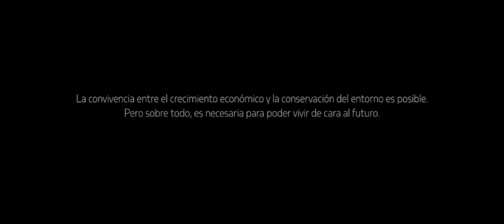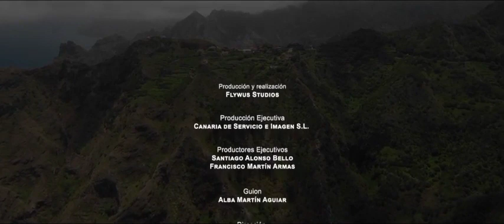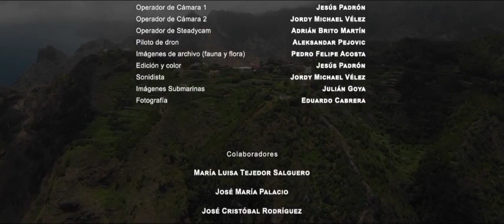Anaga: Canarias. Reserva mundial de la Biosfera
La Fundación CajaCanarias presenta “Canarias, Reserva mundial de la Biosfera”, serie documental informativa dedicada al conocimiento y divulgación de las reservas de la biosfera de La Palma, Lanzarote, El Hierro, Gran Canaria, Fuerteventura, La Gomera y Tenerife. Con narración a cargo de Alicia Rodríguez, este proyecto audiovisual cuenta con la dirección de Julián Padrón y guion a cargo de Alba Martín Aguiar.

Durante este periodo de tiempo, las Islas Canarias han sido auténticos laboratorios evolutivos que han dado lugar al espectacular escenario natural del que formamos parte. Ecosistemas terrestres y marítimos en los que habita el humano que aspira a preservar el equilibrio entre conservación y protección de la biodiversidad con el desarrollo económico y social, junto a la investigación, la educación y el intercambio de información.

La Fundación CajaCanarias ha financiado este importante proyecto con el objeto de divulgar entre los jóvenes la importancia de conocer y preservar los singulares parajes de amplia diversidad biológica y cultural que se encuentran en el archipiélago canario.